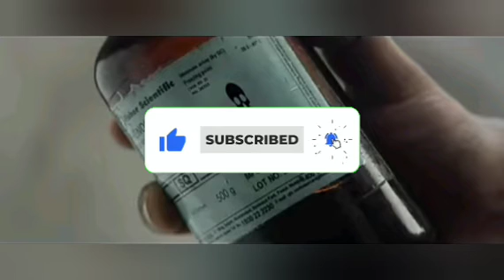Sapta Sagaradaache Ello Side B Honest Trailer Review|Cinema Reviews with David